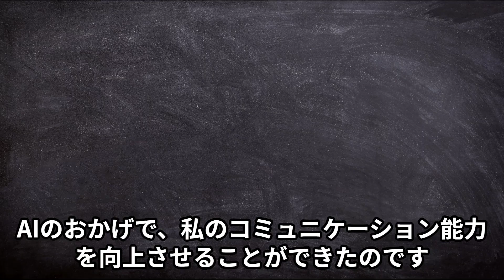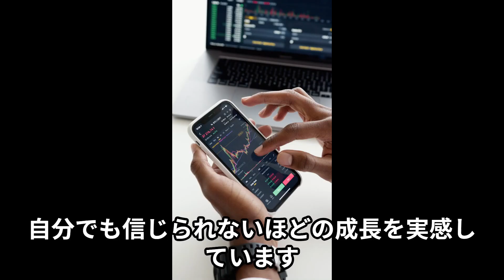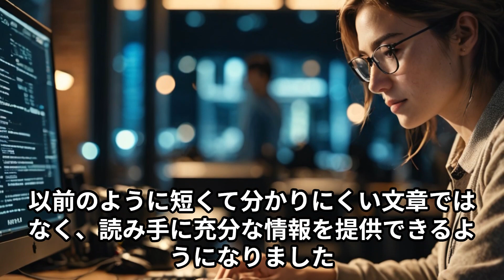コミニュケーションが苦手で文章も１行になりがちの私がAIで文章の行数が増えた訳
文章を書くのが苦手なあなたへ、一緒に文章作成の壁を越えてみませんか？このビデオでは、私自身がどのようにAIを活用して自身の文章作成能力を向上させたのかをご紹介します。見終わったら、あなたもきっともっと文章を書くのが好きになるはずですよ！一緒に成長していきましょう。

**Section 1: コミニュケーションが苦手だった私の過去**
私がどのようにしてAIを活用するようになったのか、その前に私自身がどのような状況からスタートしたのかをご紹介します。コミニュケーションが苦手で、思った事をうまく言葉にできない、またそれが文章になるとさらに難しさを感じていました。

**Visual Suggestion:** ハンドヘルドカメラを使用した自己紹介シーン。

**Section 2: AIとの出会い**
ある日、たまたまAIという技術が文章作成に使用されている事を知りました。その時の私の興奮と驚きを伝えきれません。それが、私の文章作成に対する視野を一変させるきっかけとなりました。

**Visual Suggestion:** スクリーンショットとアニメーションを用いてAIの紹介。

**Section 3: AIを活用した文章作成の試み**
私が具体的にどのようにAIを活用して文章作成を試みたのか、その手法や結果をご紹介します。最初は全くうまくいきませんでしたが、試行錯誤を繰り返すうちに徐々に改善されていきました。

**Visual Suggestion:** 画面記録映像とともにAIを用いた文章作成過程を実演。

Suggested Video Titles:

1. "AIが文章作成の強い味方に！"
2. "コミュニケーションが苦手な私がAIと友達になった話"
3. "AIが支える、苦手な文章作成の克服方法"
4. "AIの力で、文章作成の壁を越える！"
5. "AIによる文章作成の秘訣を大公開！"

Video Description:

文章作成が苦手だけれど、AIの助けを借りて克服したYouTuberの実体験をご紹介します。AIとどのように向き合い、試行錯誤を重ねながら文章力を高めてきたのか。共感しやすいストーリーテリングで、スキルアップの秘訣をお伝えします。

文章力が気になる方は以下のurlのチャットGPTにご登録よろしくお願いします。